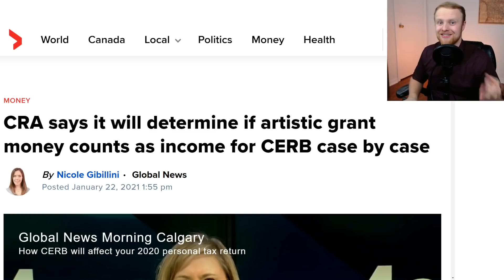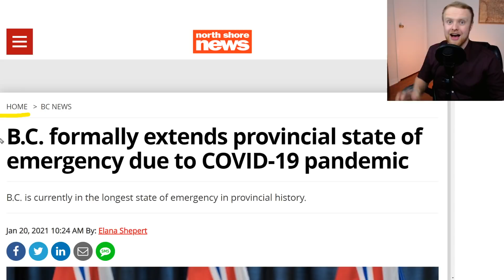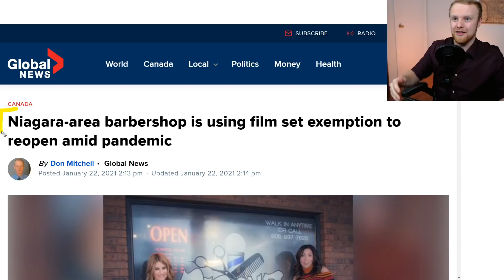CRA Changes Their Mind, Government Abuse Resignation, Keystone Outrage, Lockdown "Work Around"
Let's talk about how the CRA has changed their mind about certain types of income... maybe?  And more things going on in Canada now!

0:55 CRA Changes Their Mind
3:02 Julie Payette Resignation
4:20 Keystone XL Outrage
6:09 Creative Lockdown Workaround??

The CRA has changed their mind when it comes to CERB repayment for artists who failed to meet the $5,000 income minimum, due to including grants as income.  But only for some people, depending on the circumstance?  The whole thing is a little bit confusing, but it could tell us more about CERB repayment issues, and how the CRA will handle this.

The Holder of one of Canada’s highest positions recently resigned from their position after the release of a report that shows colleagues were verbally harassed.

Julie Payette is Canada’s governor general or at least she was until resigning this week after a report was released that showed she had verbally abused those within her office, and had created a toxic work environment.

The Governor General is more symbolic, reps queen, but has important duties like being the one who signs off on new laws created by the government, a process called “Royal Ascent”

Now that she has left her position, the pressure falls on Trudeau, since he was the one who appointed her in the first place.  Questions are also being raised about whether or not she should still be entitled to her yearly payout for the rest of her life that is over double the average Canadian’s yearly wage.  Is that rewarding someone for bad behaviour?

After President Joe Biden signed an executive order Wednesday canceling the Keystone XL pipeline project,

Alberta Premier Jason Kenney is calling to impose trade sanctions on the US.

Some business have also found. creative. workarounds to government imposed closures of their businesses.